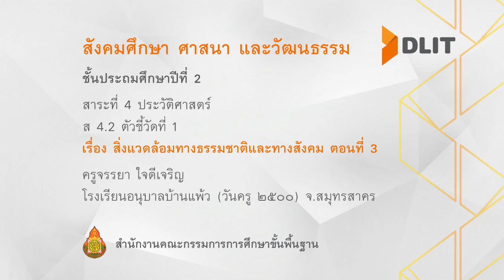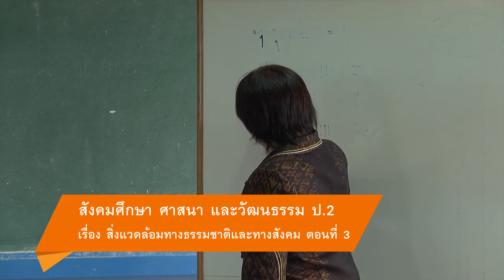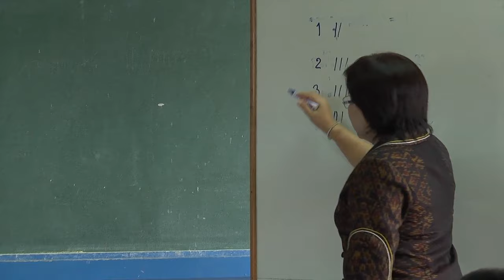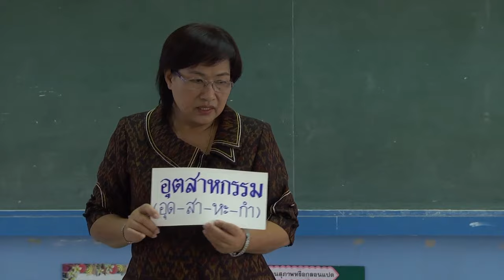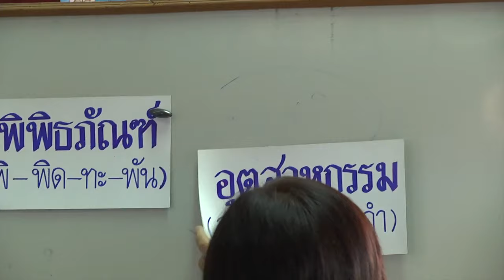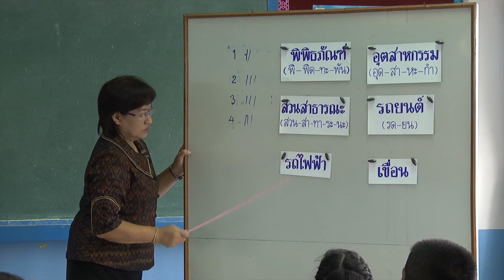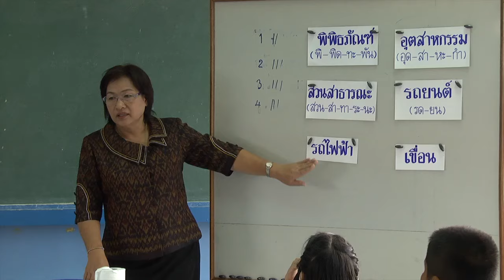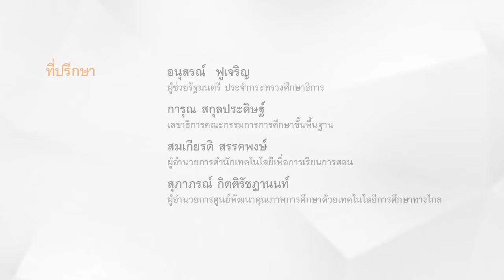สังคมฯ ป.2 สิ่งแวดล้อมทางธรรมชาติและทางสังคม ตอนที่ 3 ครูจรรยา ใจดีเจริญ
สาระที่ 2 หน้าที่พลเมือง วัฒนธรมม และการดำเนินชีวิตในสังคม
เรื่อง สิ่งแวดล้อมทางธรรมชาติและทางสังคม ตอนที่ 3
ครูจรรยา ใจดีเจริญ
โรงเรียนอนุบาลบ้านแพ้ว(วันครู ๒๕๐๐) จ.สมุทรสาคร